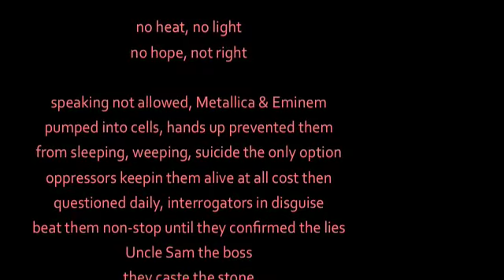Humble The Poet - Gutter Muzic